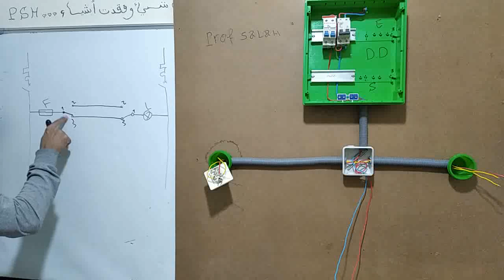تعلم_كهرباء_المنازل_باحتراف# تركيب إنارة دهاب اياب schéma d éclairage va-et-vient كهرباء باحتراف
تركيب إنارة دهاب اياب بكل سهوله إنارة دهاب اياب ا

Facebook ►.       للمزيد من المعلومات زورونا على الروابط التاليه